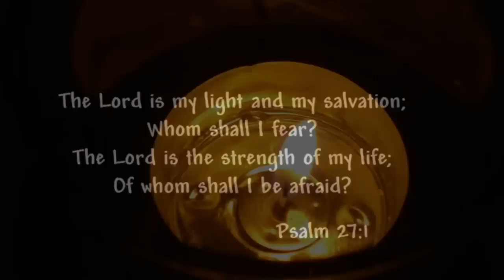My special tribute to Japan (HD)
4 minutes - 4 Japan - 4 eternity

My private tribute to Japan!  Japan stay strong !  I pray for u - We pray for u !